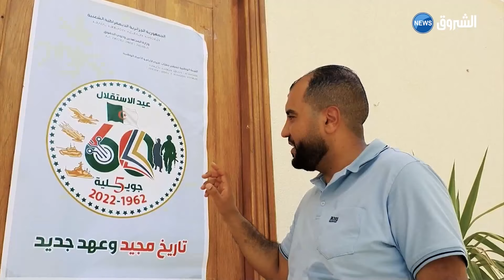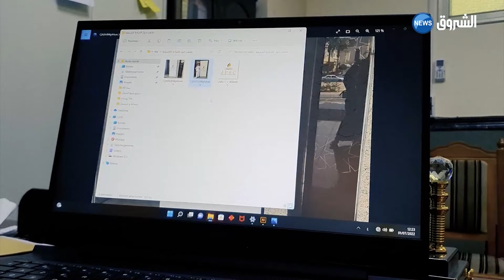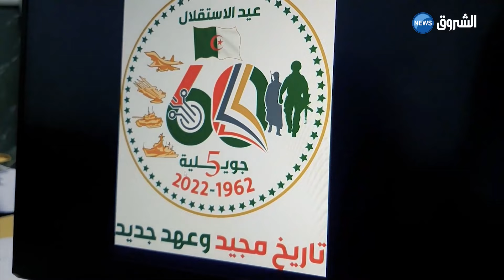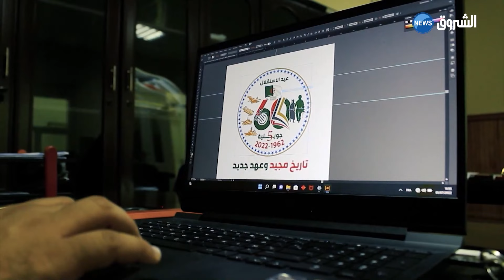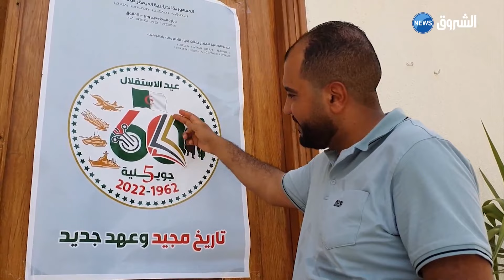بورتريه| مصمم شعار ستينية الإستقلال عبد المالك زلاقي